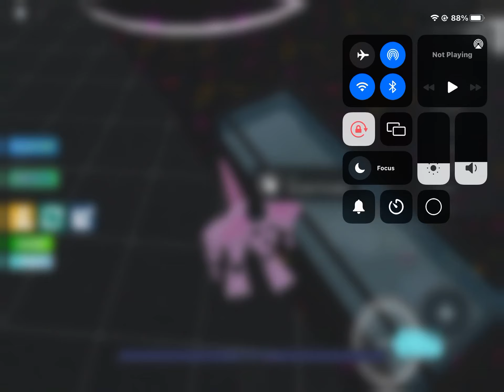If gramlock freddy was a pink axolotl